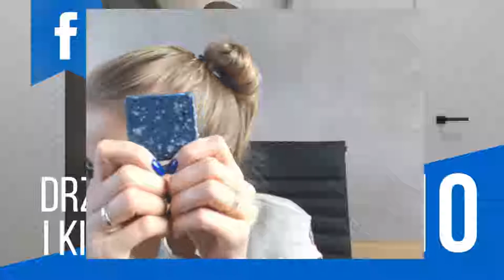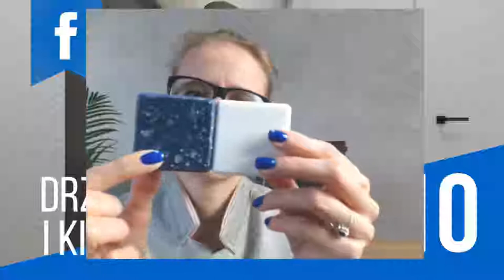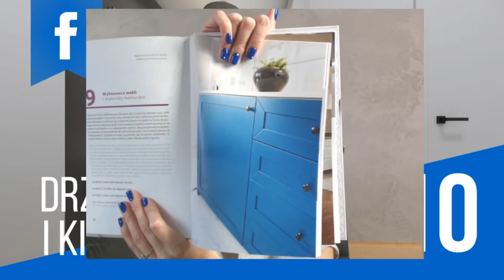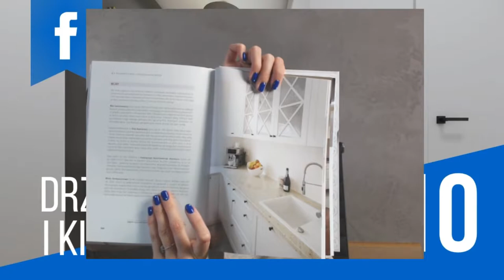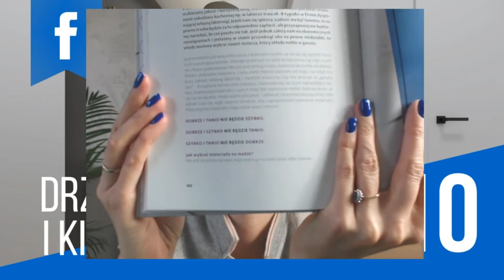Z czego wykonać meble na zamówienie? część II- kurs na wnętrze odc. #12